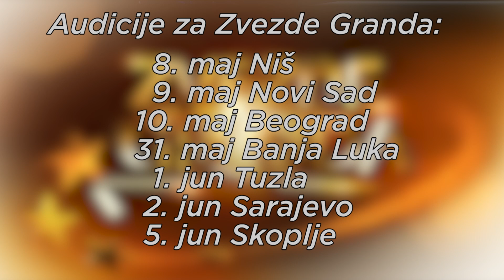Rajo Simonovic i Alen Kotoric - Splet pesama - (live) - ZG - 22/23 - 12.05.2023. EM 27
RAJO SIMONOVIĆ 33g. Iz Podgorice , Crna Gora
1. Pesma - Poznaćeš me (Haris Džinović)
   🎵Muzika: Haris Džinović
   📜Tekst: Haris Džinović
   🎹Aranžman: Haris Džinović

2. Pesma - I kad me svi zaborave (Marinko Rokvić)
   🎵Muzika: Steva Simeunović
   📜Tekst: Steva Simeunović
   🎹Aranžman: Aleksandar Radulović Futa

ALEN KOTORIĆ 21g. Iz Tešnja, Bosna i Hercegovina
1. Pesma - Dvadesete (Halid Bešlić)
   🎵Muzika: Sejfo Duratović
   📜Tekst: Kemo Gaković
   🎹Aranžman: Samir Kadirić

2. Pesma - Najlepšu haljinu večeras obuci (Asim Brkan)
   🎵Muzika: Ljubo Kešelj
   📜Tekst: B. Dimitrijevic
   🎹Aranžman: Dragan Aleksandrić